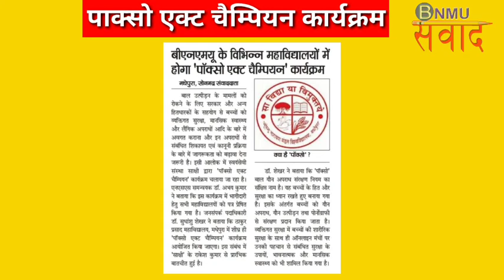BNMU विभिन्न महाविद्यालयों में होगा 'पॉक्सो एक्ट चैम्पियन' कार्यक्रम।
: निवेदक :
Like : Facebook.com/bnmusamvad
Join : T.me/bnmusamvad
Links

*बीएनएमयू के विभिन्न महाविद्यालयों में होगा 'पॉक्सो एक्ट चैम्पियन' कार्यक्रम*

बाल उत्पीड़न के मामलों को रोकने के लिए सरकार और अन्य हितधारकों के सहयोग से बच्चों को व्यक्तिगत सुरक्षा, मानसिक स्वास्थ्य और लैंगिक अपराधों आदि के बारे में अवगत कराना और इन अपराधों से संबंधित शिकायत एवं कानूनी प्रक्रिया के बारे में जागरूकता को बढ़ावा देना जरूरी है। इसी आलोक में स्वयंसेवी संस्था साक्षी द्वारा 'पॉक्सो एक्ट चैम्पियन' कार्यक्रम चलाया जा रहा है। एनएसएस समन्वयक डाॅ. अभय कुमार ने बताया कि इस कार्यक्रम में भागीदारी हेतु सभी महाविद्यालयों को पत्र प्रेषित किया गया है।

जनसंपर्क पदाधिकारी डाॅ. सुधांशु शेखर ने बताया कि ठाकुर प्रसाद महाविद्यालय, मधेपुरा में शीघ्र ही 'पॉक्सो एक्ट चैम्पियन' कार्यक्रम आयोजित किया जाएगा। इस संबंध में 'साक्षी' के राकेश कुमार से प्रारंभिक बातचीत हुई है।

*क्या है 'पॉक्सो' ?*
डाॅ. शेखर ने बताया कि 'पॉक्सो' बाल यौन अपराध संरक्षण नियम का संक्षिप्त नाम है। यह बच्चों के हित और सुरक्षा का ध्यान रखते हुए बनाया गया है। इसके अंतर्गत बच्चों को यौन अपराध, यौन उत्‍पीड़न तथा पोर्नोग्राफी से संरक्षण प्रदान किया जाता है। व्यक्तिगत सुरक्षा में बच्चों की शारीरिक सुरक्षा के साथ ही ऑनलाइन मंचों पर उनकी पहचान से संबंधित सुरक्षा के उपायों, भावनात्मक और मानसिक स्वास्थ्य को भी शामिल किया गया है।

: निवेदक :
Like : Facebook.com/bnmusamvad
Join : T.me/bnmusamvad
Links